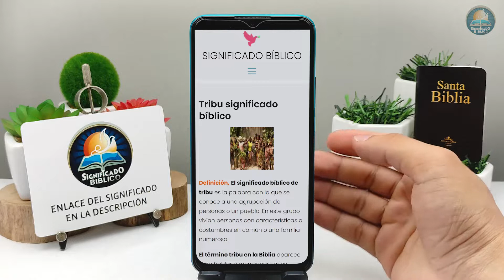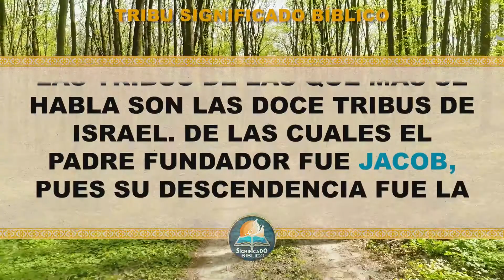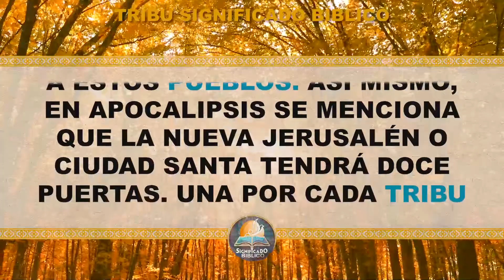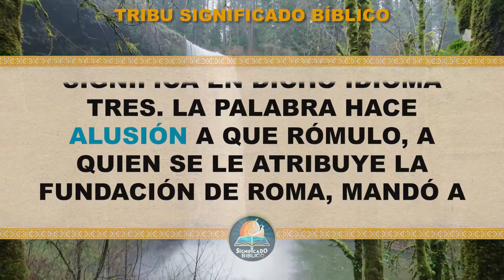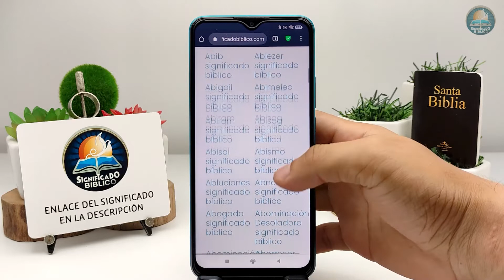Tribu Significado Bíblico | ¿Qué Significa Tribu en la Biblia? 🙏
Aquí en @Significado Bíblico os compartimos el significado de Tribu, disfruta este interesante vídeo.

Bendiciones